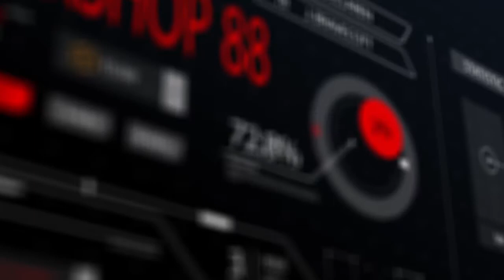Stand Contractor Workshop88 Bali Info WA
This Video show you what we did for client success in delivering quality and on time delivery from design stage until build at expo or event site.

We are glad to became your part and your partner in Bali or Indonesia